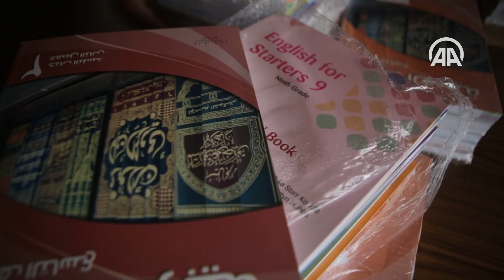В зоне операции "Источник мира" возобновились школьные занятия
Тысячи школьников вернулись за парты в сирийских городах Талль-Абьяд и Расулайн

Плейлисты